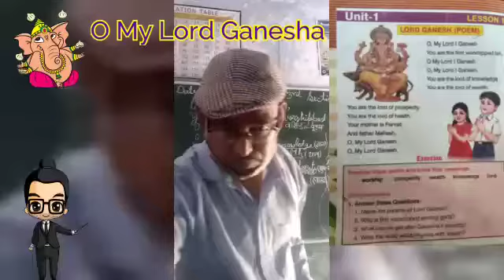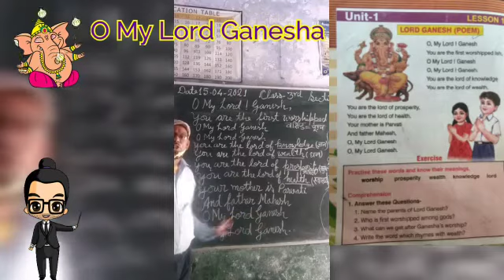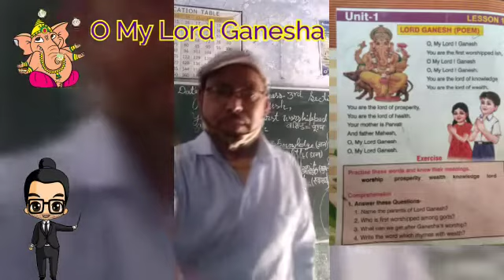POEM : O MY LORD GANESH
Video from Kailash Chandra Joshi